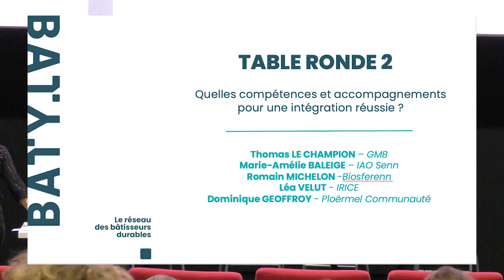Journée Technique "Bâtiment & biodiversité" - Table ronde 2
La Journée Technique "Bâtiment et biodiversité" a été organisée par Batylab en collaboration avec Rennes Métropole, Hinoki, Iao Senn et Biosferenn le jeudi 30 novembre 2023 à Châteaubourg, en Ille-et-Vilaine (35).

Découvrez le replay de la seconde table ronde "Quelles compétences et accompagnements pour une intégration réussie ?" avec Thomas LE CAMPION (GMB), Marie-Amélie BALEIGE (IAO Senn), Romain MICHELON (Biosferenn), Léa VELUT (IRICE), Dominique GEFFROY (Ploërmel Communauté)